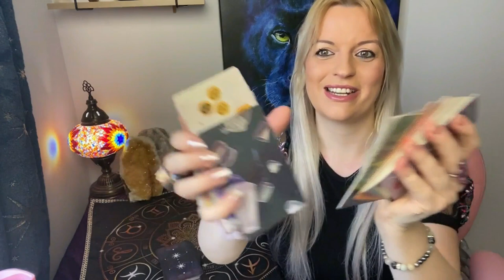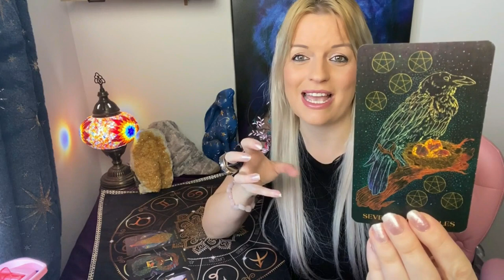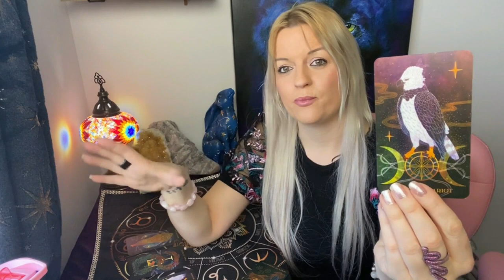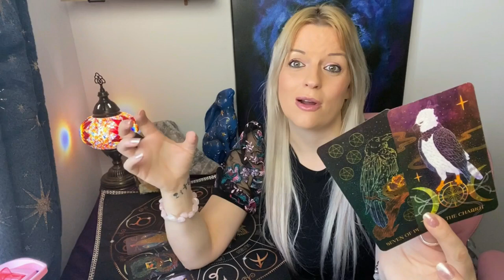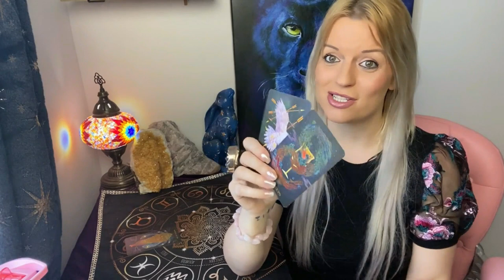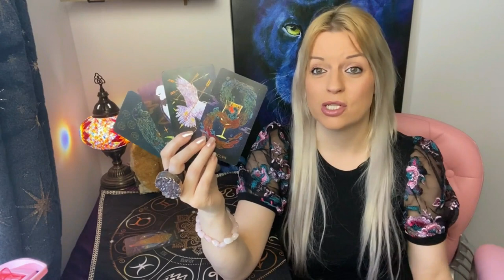What emotions do they have for you? 💑😍♥Pick a card! 🔮